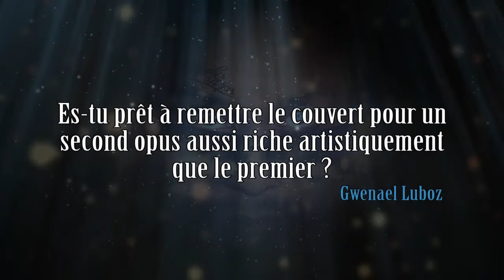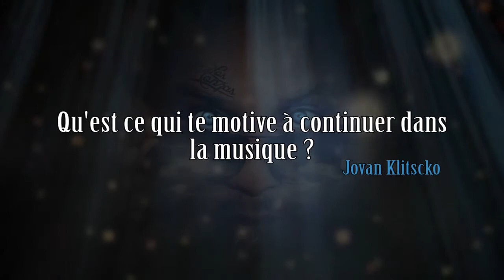DYRU TE REPONDS (Part 1)